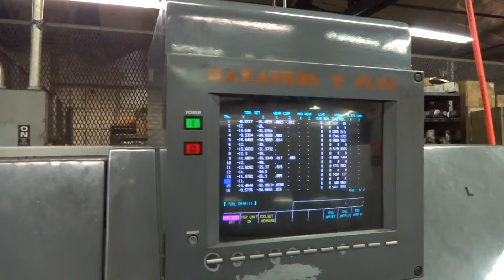1997 Mazak QT-30N (Complete Machine)